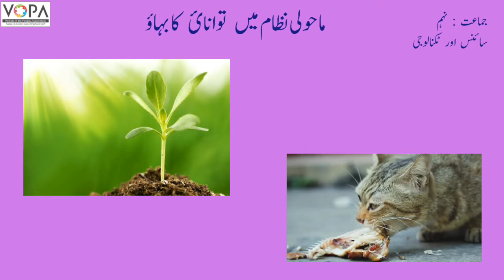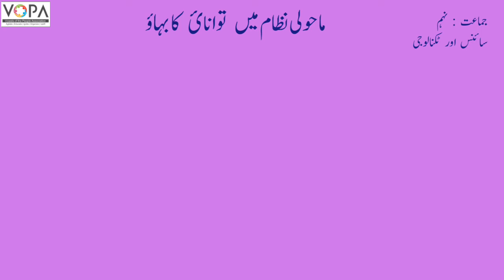9th | Science | Chap no.7 | ماحولی نظام میںتوانائیکا بہاؤ | VSchool